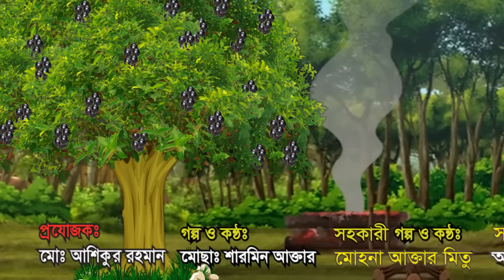জাম গাছ | Jam Gach | Bangla cartoon | Thakurmar Jhuli | Pakhir Golpo | Tuntuni Golpo